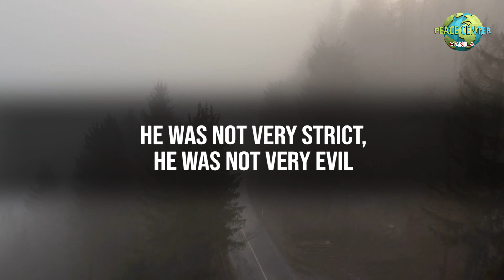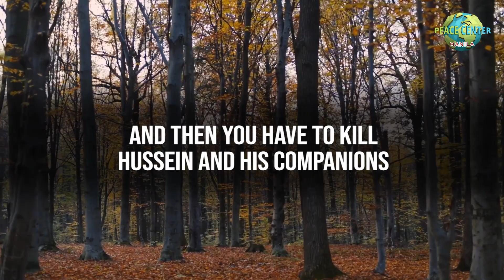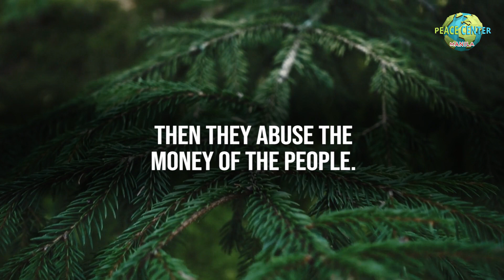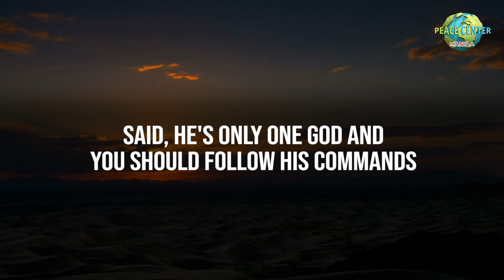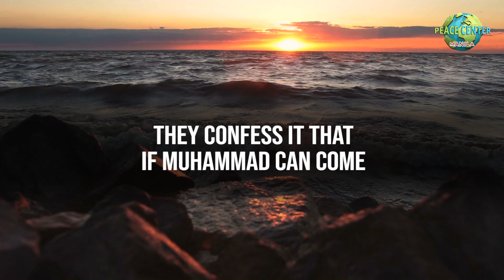The day of ashura part 3